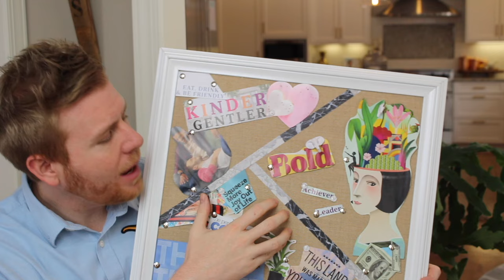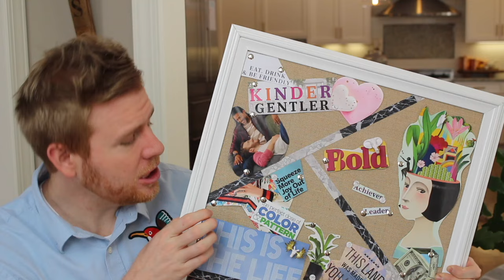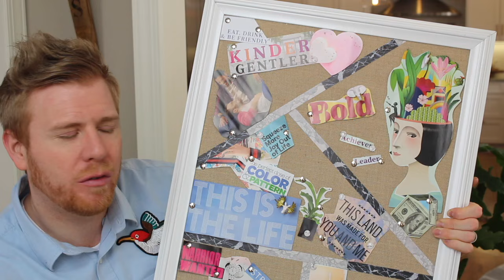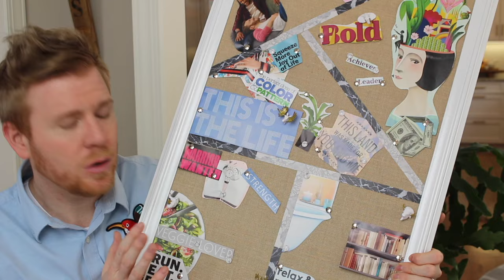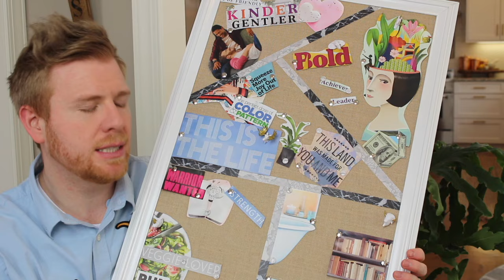Creating and Sharing My Vision Board!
Many of you have requested that I talk more about life, motivation, kindness, and inspiration. In order to have that conversation the first step is creating your vision board. Here is a video on how to create your own vision board. As always, take care of yourself, take care of others, and be kind!

Below are all Products mentioned below
Target Vision Board

Marble Push Pins

Animal Head Push Pins